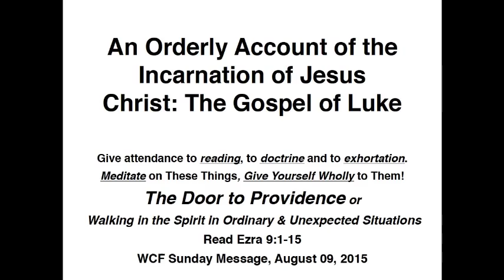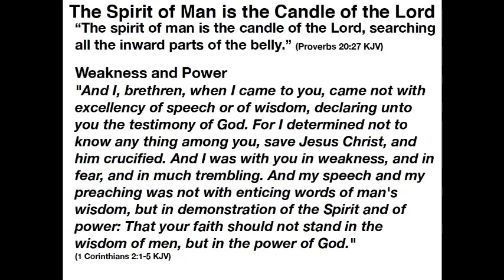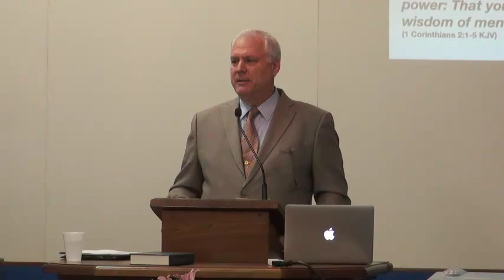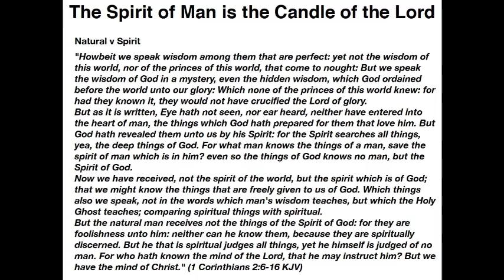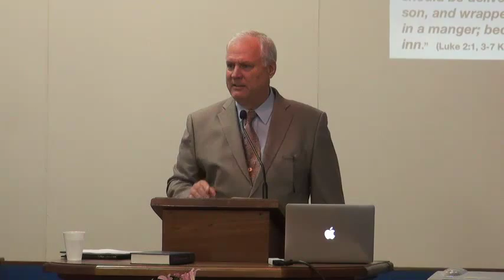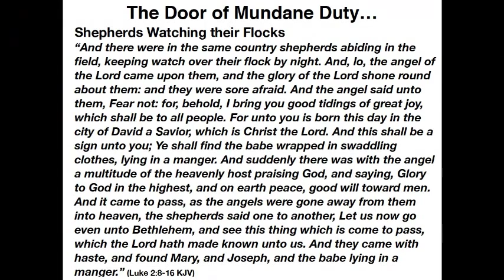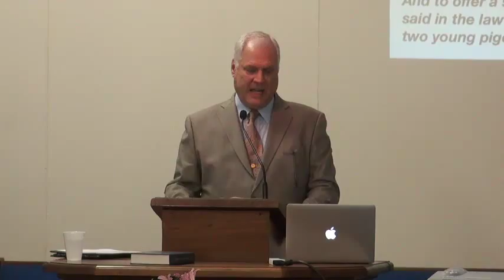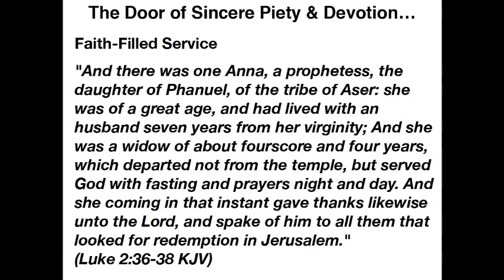Gary Cox, The Door to Providence - Luke 2 | WCF 2015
An Orderly Account of the Incarnation of Jesus Christ: The Gospel of Luke

THE DOOR OF PROVIDENCE or Walking in the Spirit in Ordinary & Unexpected Situations.